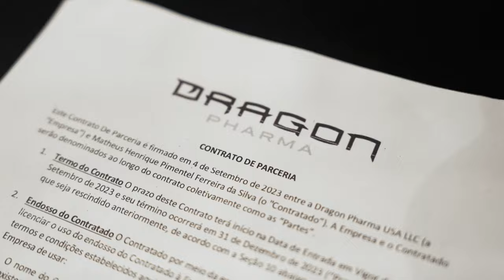REVELAMOS OS ESCOLHIDOS | JOHANN SCHATZ MANDOU A REAL